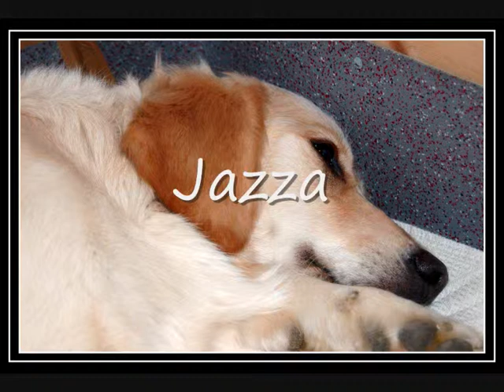Min älskade hund Zebbe